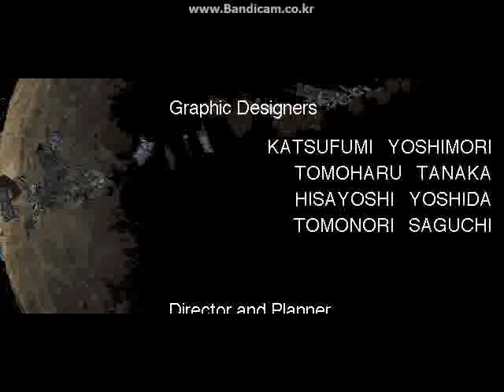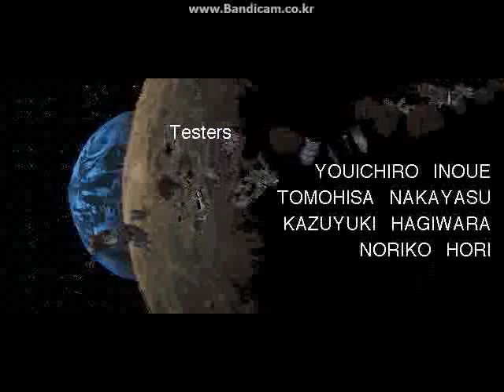Virtual On OMG - Belgdor (Vs Z-GRADT)